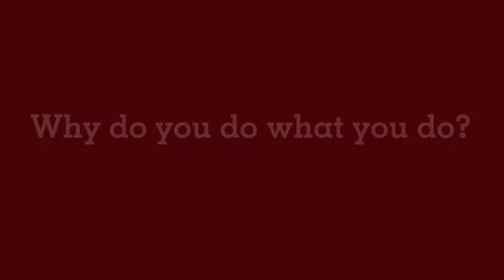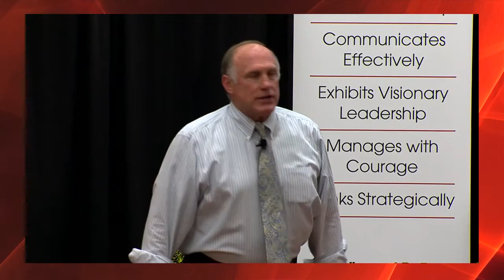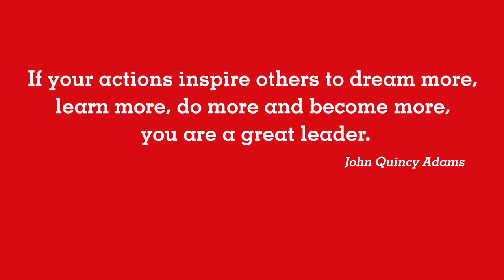The Leadership Academy at the College of DuPage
Watch this short video to find out what the Leadership Academy at College of DuPage is all about.